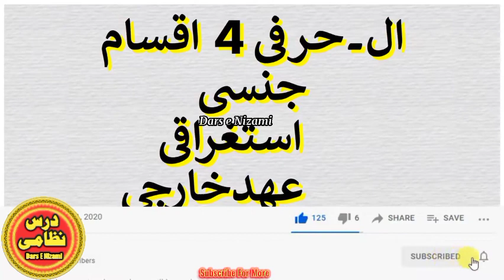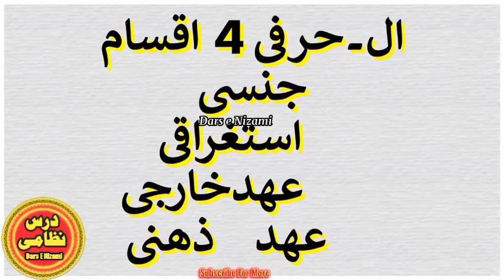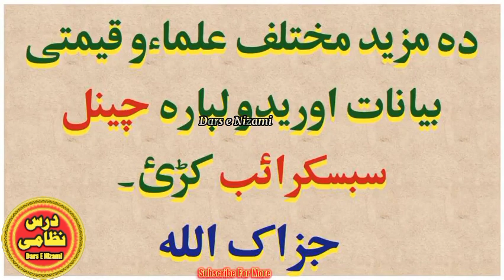Kafia Pashto Lecture # 07 by Sheikh Abu Talha Ahmad Gul |Dars e Nizami Pashto